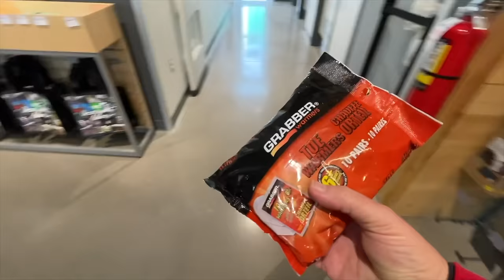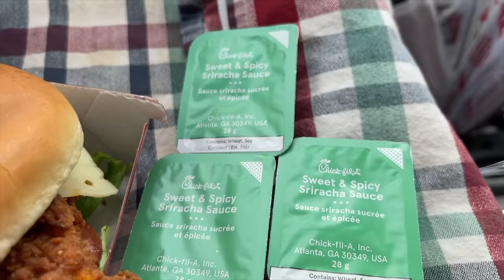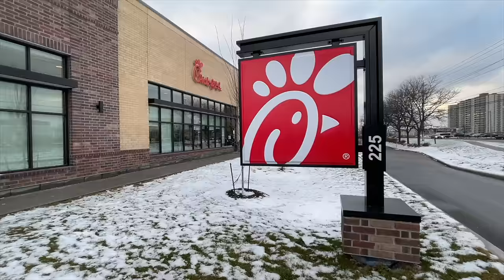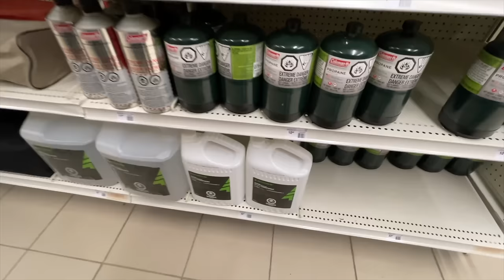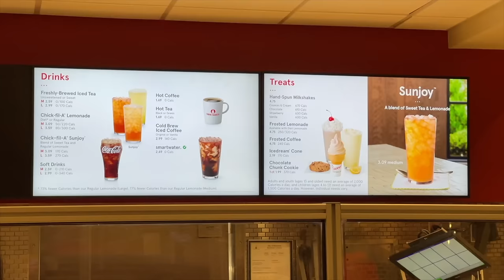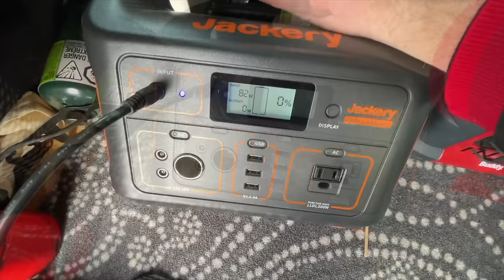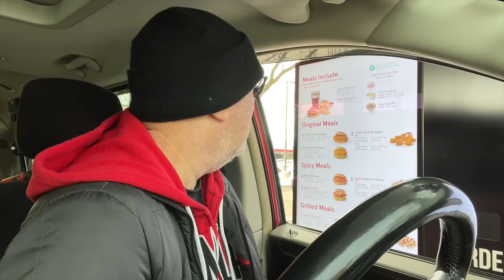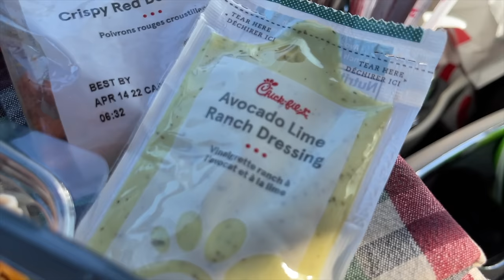Living at Chick-Fil-A for 24 Hours Stealth Camping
On today’s van life/stealth camping food adventure, I jump into our minivan camper and travel out to Kitchener/Waterloo to live at Chick-Fil-A for next 24 hours.
We’ll be eating delicious dinners, savory snacks and yummy lunches. We’ll also be trying to keep warm with our little buddy heater and electric blanket. I’ll take a couple side trips to stalk up on fuel for the heater and buy a bunch of hand warmers for an upcoming video.
If this van life adventure sounds like an exciting video that you want to watch, then grab something to eat, sit back and enjoy this video!